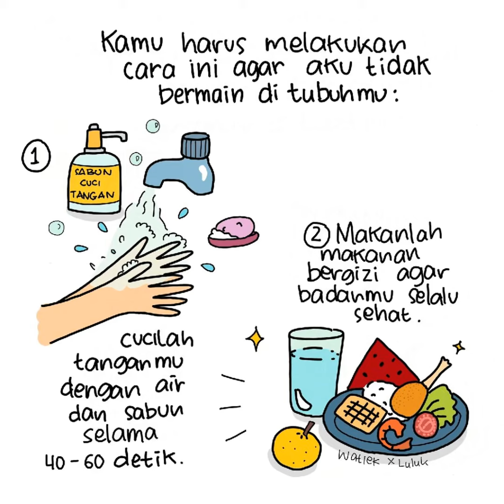Bagaimana menjelaskan & mengenalkan Virus Korona kepada anak-anak l Bahasa Indonesia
Sekarang kita tidak perlu khawatir lagi bagaimana menjelaskan dan mengenalkan tentang bahaya yang sedang ada di sekitar kita yaitu virus korona. Dengan menonton video ini kami berharap bahwa anak-anak kita tidak lagi merasa takut dan khawatir yang berlebihan. Bahwa dengan pengetahuan yang baik akan virus korona semoga anak-anak bisa lebih waspada dan mandiri untuk mencegah penularannya.
Tetap sehat ya semua!!!

Terima kasih untuk:
Penulis: Watiek Ideo @watiekideo
Beliau adalah seorang ibu rumah tangga yang mendedikasikan waktunya untuk menulis cerita bagi anak-anak.

Illustrator: Luluk Nailufar @lunamira_doodle
Hobi beliau adalah menggambar sejak kecil dan sekarang telah menjadi ibu bahagia yang senang mengilustrasi.